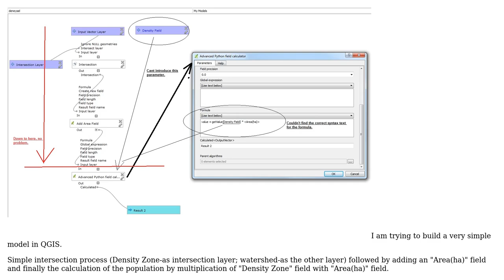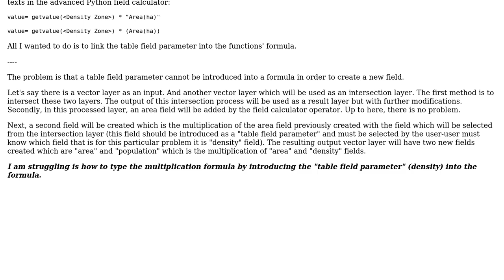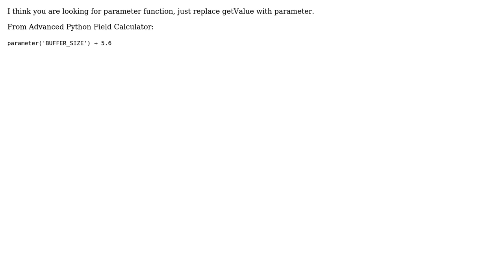GIS: How to introduce table field parameter into field calculator formula in QGIS?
With thanks & praise to God, and with thanks to the many people who have made this project possible! | Content (except music & images) licensed under CC BY-SA | Music | Images & others | With thanks to user Marcin Gontarek user Emre Hepgunes and the Stack Exchange Network Trademarks are property of their respective owners. You are responsible for your own actions.